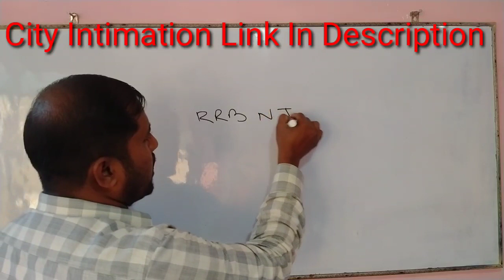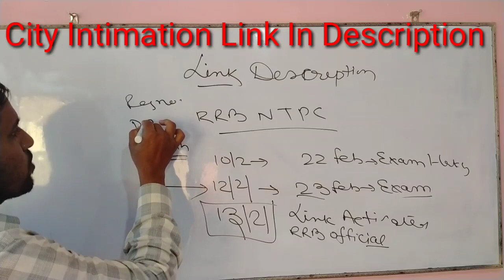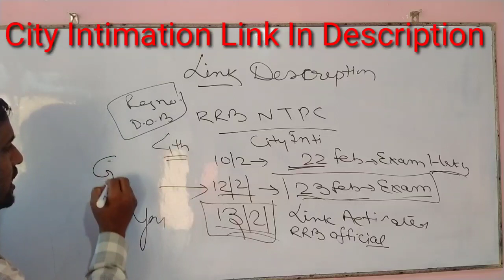RRB NTPC NEW CITY INTIMATION आ गया| OFFICIAL LINK ACTIVATED| ADDITIONAL छात्रों का सिटी सेंटर जारी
rrb ntpc 4th phas CBT-1Exam scheduled 2021
rrb ntpc 4th phase city Intimation

 Maths Adda Saran: rrb ntpc 4th phase cbt1 exam schedule 2020 rrb ntpc 4th phase city intimation & schedule
 rrb ntpc 4th phase exam date rrb ntpc 4th phase 2021
rrb ntpc 4th phase examdate in hindi
 rrb ntpc 5th phase kab hoga, rrb ntpc 4th phase exam date 2020 rrb ntpc 4th phase rrb ntpc 5th phase exam date, rrb ntpc 3rd phase hindi
rrb ntpc city Intimation link
ntpc 4ths phase exam date
4th phase city Intimation
4th phase additional date 22 February 2021
4th Phase ADDITIONAL date 23 February 2021